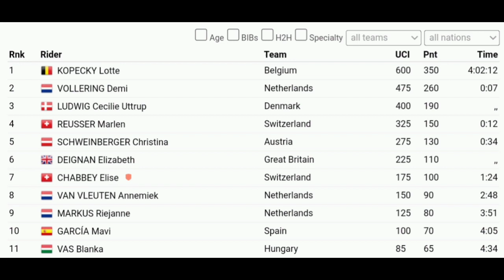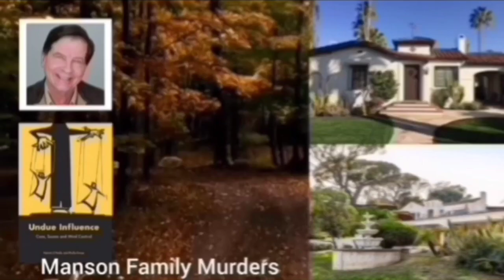Blanka Vas Gold | 2023 Road Worlds - U23 Road Race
Blanka Vas Gold | 2023 U23 Road Race

Blanka Vas was quoted saying "."
Classification

Music
1.
2. Splice app (GoPro)
Upcoming events
Tread Worn Journeys 體育頻道
فقي قناة الرحلات البالية الرياضية
ट्रेड वॉर्न जर्नी स्पोर्ट्स चैनल
Banda de rodadura gastada Journeys Sports Channel
Tread Worn Journeys Chaîne sportive
ট্রেড ওয়ার্ন জার্নিস্ স্পোর্টস চ্যানেল
Спортивный канал Tread Worn Journeys